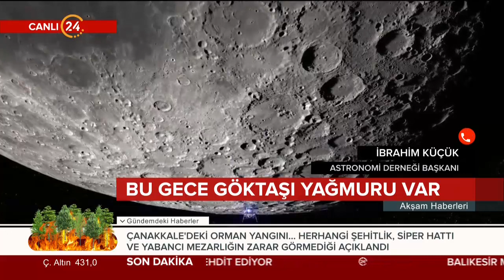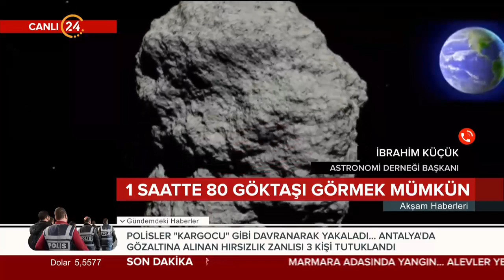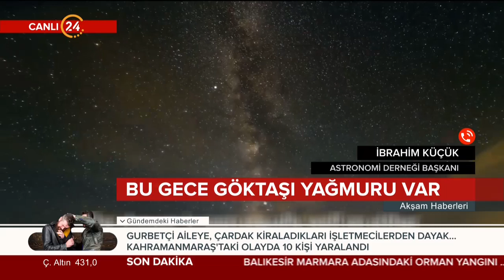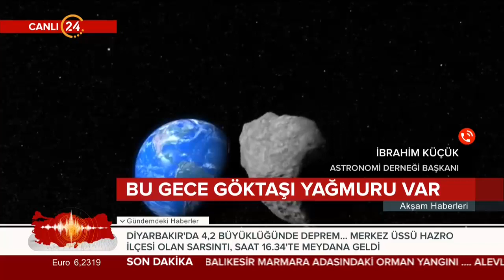Perseid meteor yağmuru Türkiye’den de çıplak gözle görülecek